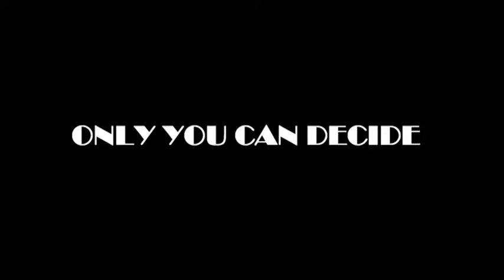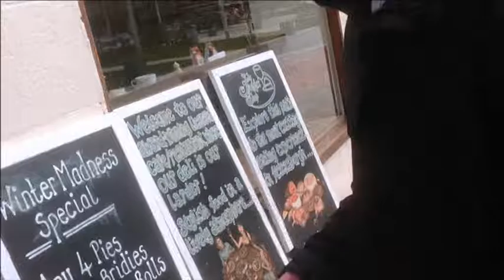DAD IN CUMBERNAULD episode 568 ONLY YOU CAN DECIDE